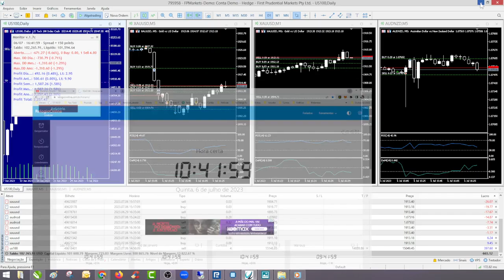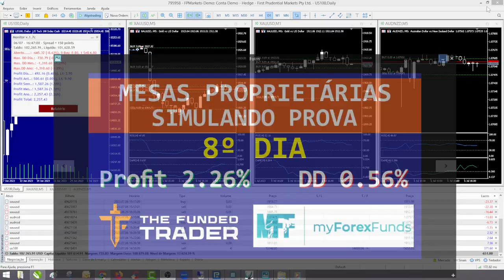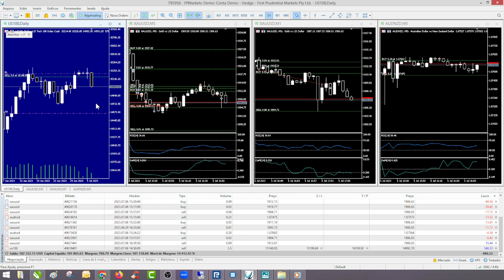8º DIA NA DEMO PARA MESA PROPRIETÁRIA DE 100K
MESAS PROPRIETÁRIAS COMO FUNCIONA AS PROVAS!

Twitter.com/PettenonXtrader (novo)

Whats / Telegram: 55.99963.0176